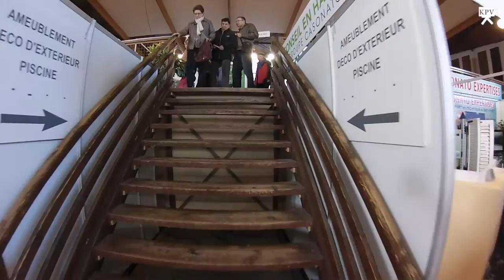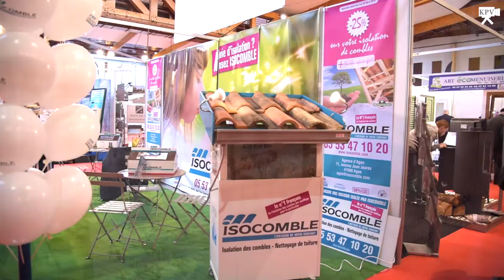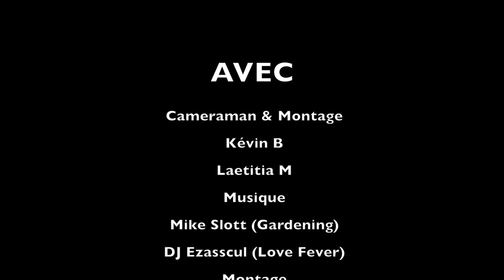Salon de l'habitat 2016 Villeneuve-sur-Lot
Realisation:
K Photo/Vidéo
8 rue de Pujols 47300 Villeneuve-sur-Lot
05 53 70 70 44
kiaroscura.photo(at)gmail(dot)com

Editing:
Final Cut Pro
Motion 5